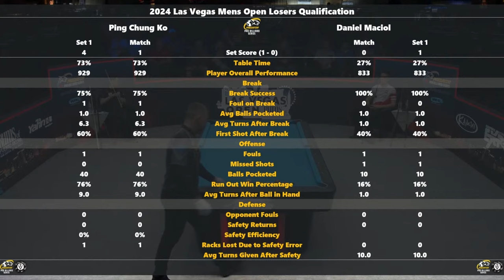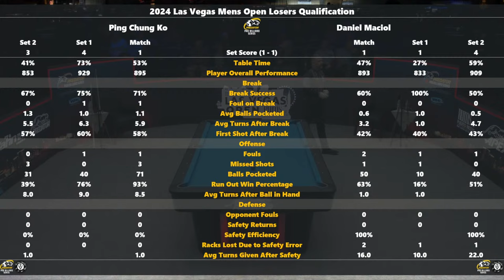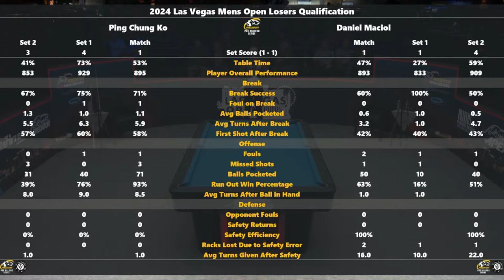Daniel Macioł vs Ko Ping Chung ▸ 2024 Las Vegas Open by Rums of Puerto Rico